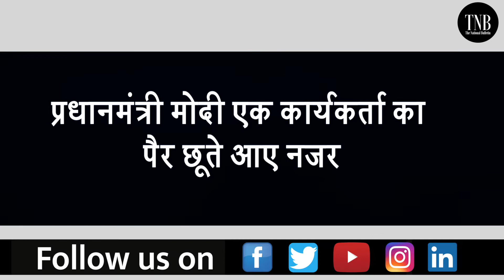PM Modi addresses public meeting at Kanthi: PM Modi ने छुए कार्यकर्ता के पैर| Video हुआ Viral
West Bengal के कांथी में चल रही PM Narendra Modi की जनसभा में एक अनोखी घटना देखने को मिली जहां प्रधानमंत्री खुद एक कार्यकर्ता के पैर छूते नजर आएं और ये Video तेजी से Viral हो रहा है| साथ ही इस Video को BJP ने अपने अधिकारिक Twitter हैंडल से शेयर किया है| दरअसल जब PM Modi मंच पर बैठे तो वे जनता और BJP कार्यकर्ताओं का अभिवादन स्वीकार कर रहे थें तभी एक कार्यकर्ता ने PM Modi के पैर छूने की कोशिश की|  जिस पर PM Modi ने तुरंत प्रतिक्रिया देते हुए कार्यकर्ता का हाथ रोकना चाहा| बाद में खुद PM Modi ने भी कार्यकर्ता का पैर छूकर अभिवादन किया|